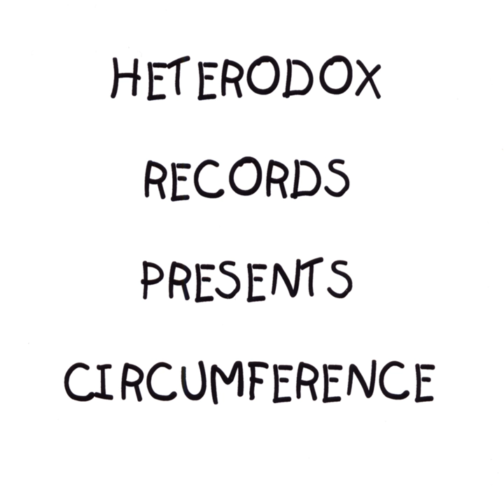I Cry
I Cry · Circumference

U Have a Screwdriver I Have a Flyswatter